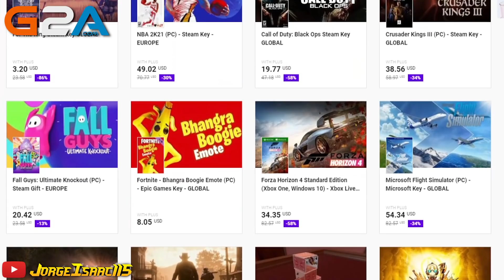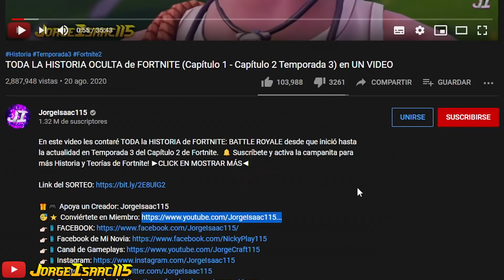EL MAYOR SECRETO de LEXA / EL TERRIBLE FINAL de BANANÍN – Explicación Secretos Temporada 5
En este video les explicaré sobre los secretos de LEXA y Casita del Cazador, además del Final de Bananín. ►CLICK EN MOSTRAR MÁS◄

-Tags-
fortnite 2
temporada 5
mayor secreto lexa fortnite
secretos casita del cazador fortnite
fortnite refugio cazadores
terrible final bananin fortnite
final agente bananin
historia temporada 5 fortnite